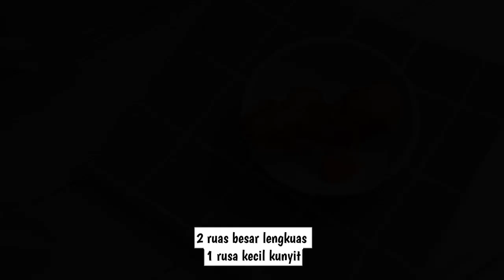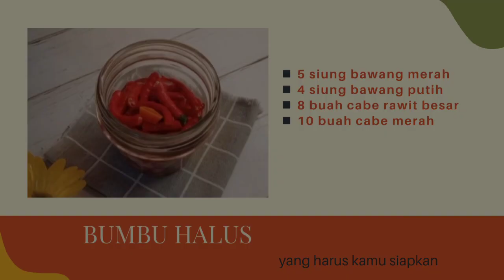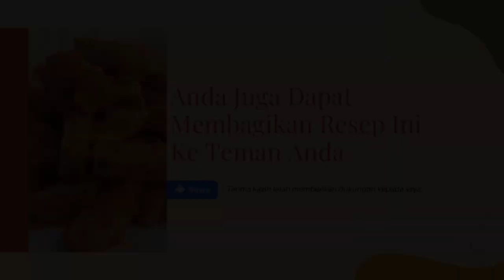Keluarga Sampai Ketagihan Minta Dibikinin Terus !! MENU RESEP TEMPE GODOG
Bahan-bahan :
◾ 1 buah tempe ukuran besar
◾ 2 ruas besar laos geprek
◾ 2 lbr daun salam
◾ 1 ruas kecil kunyit
◾ 1/2 sdt garam/sesuai selera
◾ 1/2 sdt gula/sesuai selera
◾ 1/2 kaldu jamur
◾ 5 sdk minyak untuk menumis
◾  air secukupnya

Bumbu halus :
◾ 8 buah cabe rawit besar